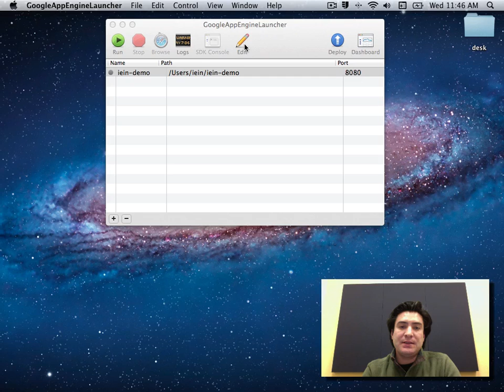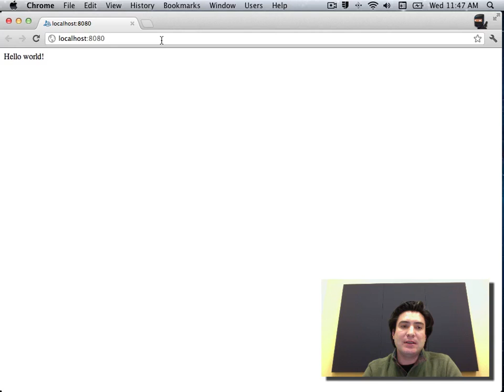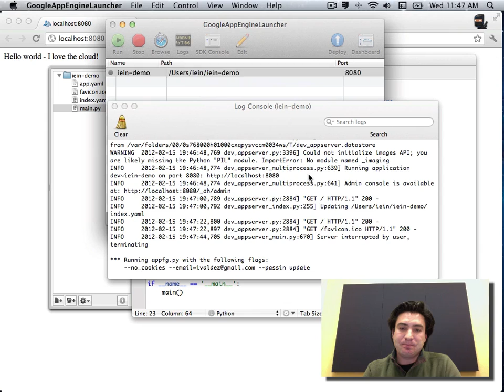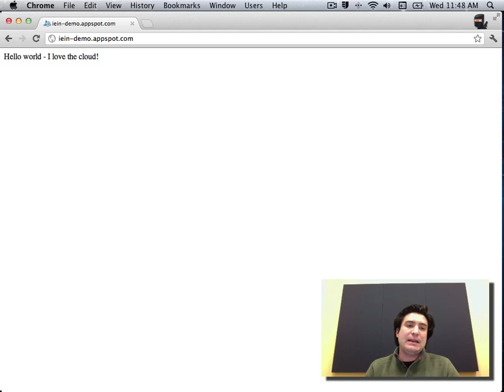App Engine demo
Iein shows how to write a "hello world" app and deploy it to Google's scalable servers in minutes.